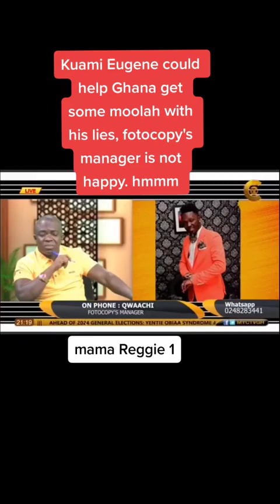Abeiku Santana Forced Fotocopy To Apologise To Kuami Eugene, Angry Fotocopy Father.